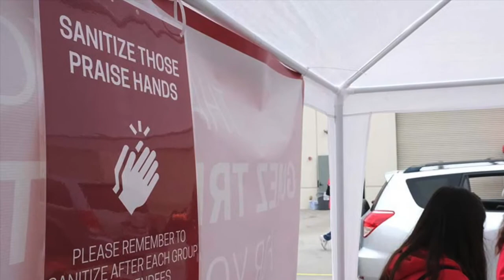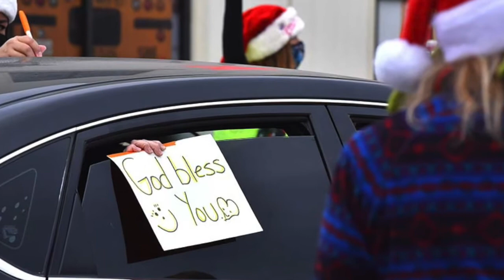Toys for Joy giveaway 2020 by Rock Church in El Cajon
Rock Church's annual Toys for Joy toy and food giveaway saw 600 carloads of kids at Cajon Valley Middle School in El Cajon, one of four area distribution points on Dec. 12, 2020. For story and photos, see Times of San Diego